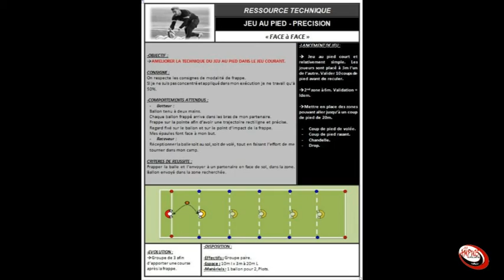Stage ASACR 2014 - Jeu au pieds - Face à face - consignes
Consignes concernant l'atelier Face à face.